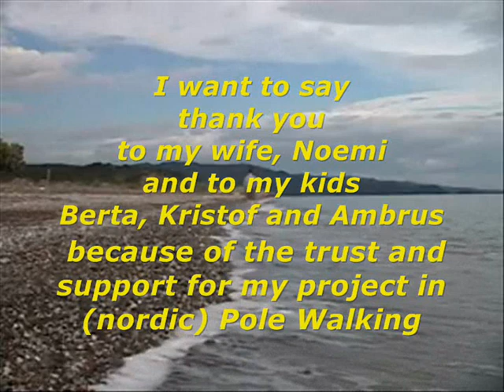As I do it - (nordic) Pole Walking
Dear Marko, here is my video as you asked. You have to know we made this movie on the first few days when I left my cast from my right leg.  The cameraman was my oldest son, Kristof who 11 years old. May be the pictures not really composed and enough sharp, but you can see, I hope, that you want. The last part I have made at the end of October on Evia island in Greece .  I am waiting your response. Yours sincerely Gabor